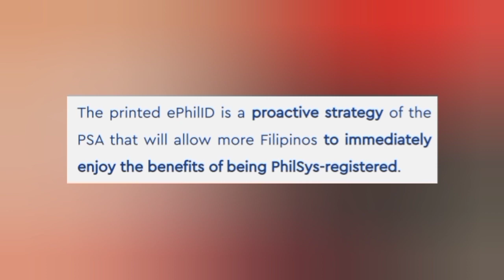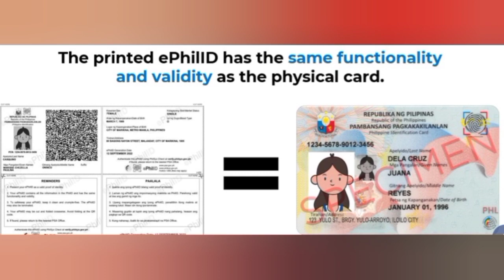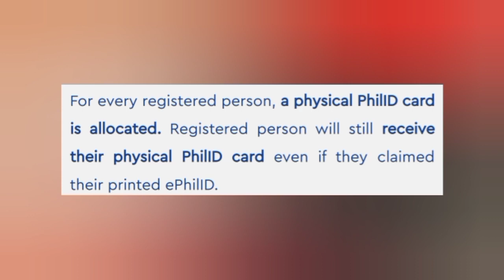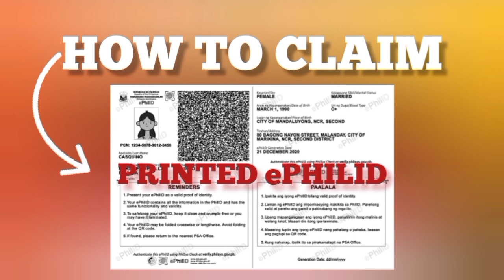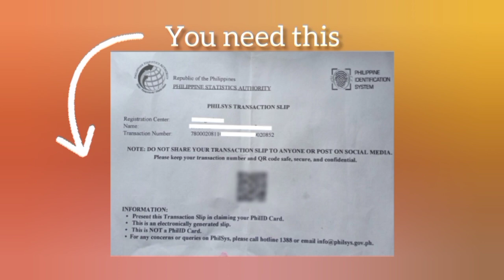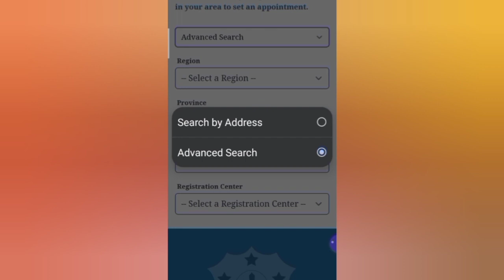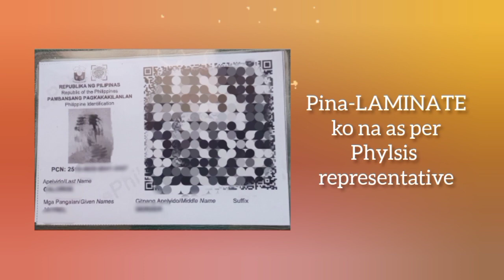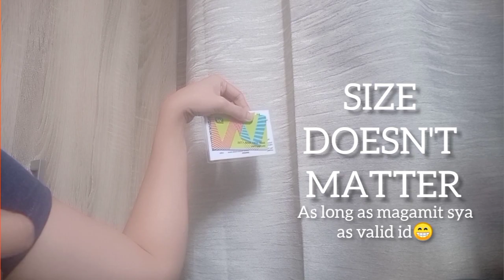WALA KA PANG PHYLSIS ID? NO PROBLEM DAHIL MAY PRINTED ePHILID NA| MYRA MICA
We encourage the public to report establishments that refused to accept or honor the printed ePhilID as a valid proof of identity and age at the following official PhilSys channels:
Hotline 1388 (fees may apply)

Please include in your message the following details:
Name of establishment and its branch
Date of transaction
Nature of transaction

*DISKARTECH: AAFJ9756
*UNION BANK: UBNOW-MC0823605
*KOMO: KOMOMRC0817
*GOMO SIM: MYLE5515

Ate Myra